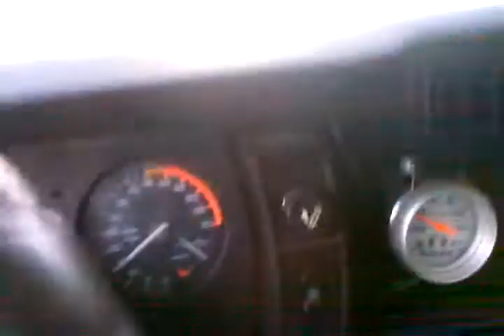blow through turbo drive May 14, 2011 8:00 PM